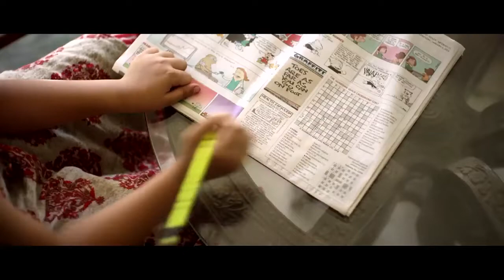The Oasis Public School | S'Bros Film Factory